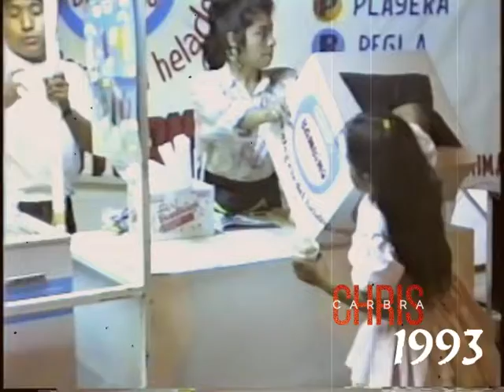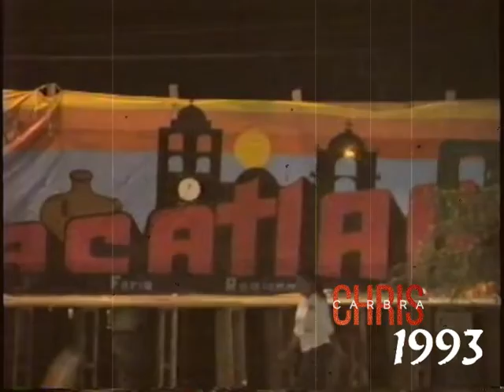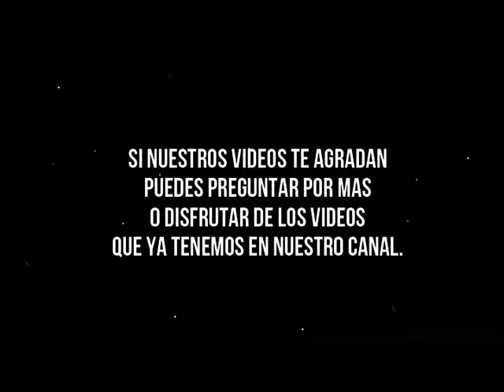Feria San Rafael Acatlan de Osorio 1993